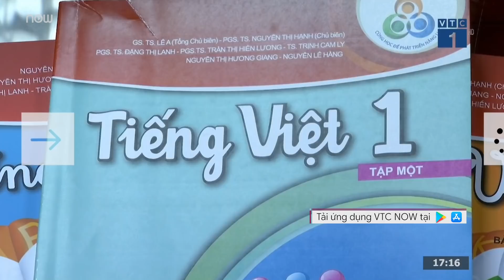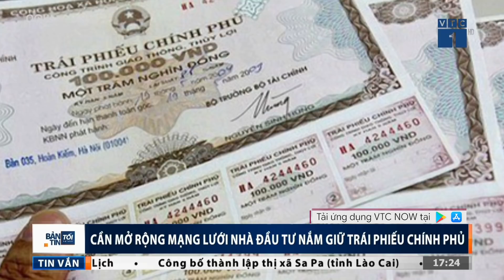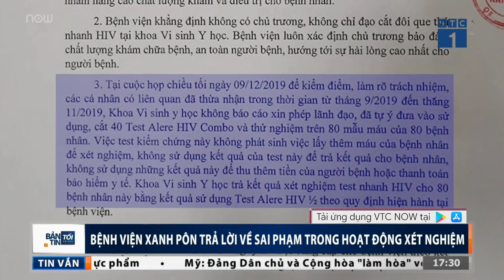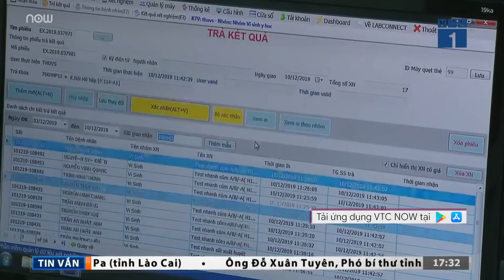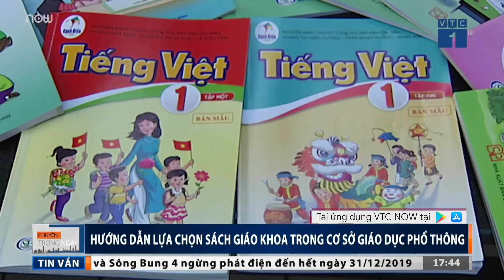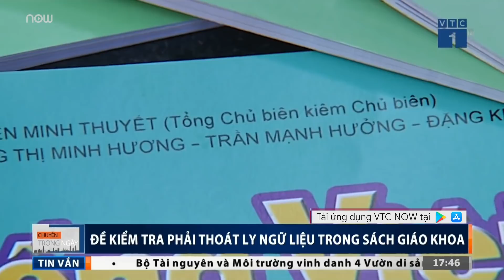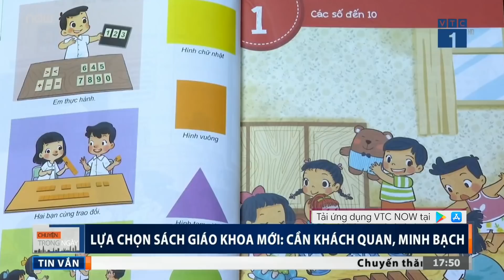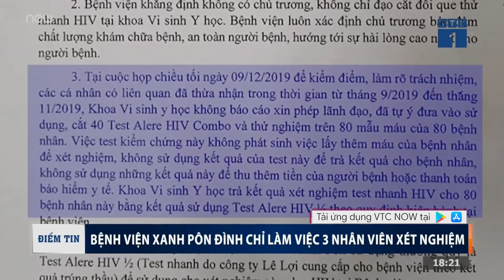Bản tin tối ngày 10/12/2019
VTC1 | Bản tin tối ngày 10/12/2019 có những nội dung chính sau:
- 2.000 câu hỏi gửi đến đối thoại của Thủ tướng với nông dân
- Bệnh viện Xanh Pôn xin lỗi về vụ việc cắt đôi que xét nghiệm
- Hướng dẫn lựa chọn sách giáo khoa trong cơ sở giáo dục phổ thông